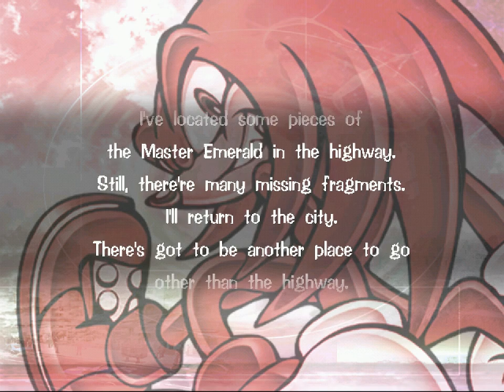All the Sonics - 287 - k-casino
the moral of the story is to never leave the house

so why are enemies hanging out casually in the casino anyways. Are they a regular feature or is robotnik around... maybe this is pre-sonic cutscene